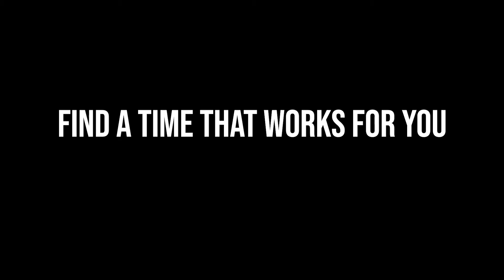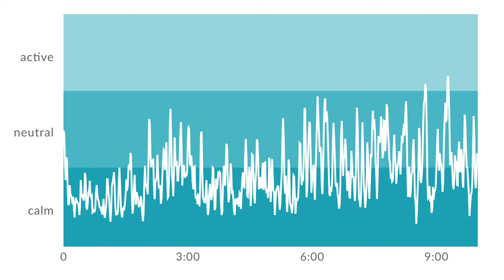Best Meditation Tips & Techniques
I recently completed a 30 day challenge of meditating daily.

I began meditating by using a variety of different apps, specifically Muse, Headspace, Calm and 1 Giant Mind. They all were similar but had their own, slightly unique spin on what meditation is and how to practice meditation. I found that Headspace was the app that seemed to mesh best with my personal tastes.  I focused on using that app for the remainder of the month.

Initially, I found meditation to be very challenging. My mind was very active and I constantly experienced a plethora of ideas flowing around inside my mind.  I’d start thinking about my business and its next hire, it’s clients, that book I wanted to read, what I need to eat, what I need to prepare for the gym and so on. Ideas were flying through my mind, and I found it really hard to just stop and go no, this is my time to meditate…

I need to count each inhale and exhale, and focus on my breath to take away from all the thoughts running through my mind.

Gradually, I began to see improvements. Particularly through the feedback given by the Muse Headband and the Headspace app. I developed a better understanding of what was meant by genuinely being aware of your thoughts. Foregoing detailed attention to the hyperactive part of my brain. It got to a point where thoughts would flow over me, similar to the waves on the surface of the ocean. I became comfortable just watching these thoughts, from below, flow over me, helping me become even more present.

Personally, I started to notice some benefits almost immediately.

I started to feel stronger and more focused at the gym, resulting in me being able to lift more weight in each exercise.  My mind wouldn’t wander in the middle of a task, whether it be work or something more personal. I was very aware of being more present. Perhaps the most beneficial thing for me was the improvement in my sleep. I was able to fall asleep quicker by shutting off my active thoughts and I became more relaxed in bed. Compared to how restless I was prior to the challenge.

I continued to track my results for the remainder of the month and was super happy with my progression. When I started, the Muse headband showed that I really struggled to calm myself for 5 minutes. Over 30 days, however, I was able to consistently achieve 10 minutes sessions wherein I was calm for 85% of the time.

Overall, it was a fantastic experience and something that I’ve continued following the challenge. I’ve begun to make it into a daily practice where I spent 10 minutes isolated and in alignment with my thoughts. I would urge you all to give it a go.  The rewards reaped from the amount of time spent calming yourself, are phenomenal.

The Max Hertan channel is about challenging yourself to live a fulfilled life. There are three components to the channel.
1 ► Monthly challenges that range from learning skateboarding, salsa dancing, stand up comedy or more important life skills like meditation, building a business or body building.
2 ► Interviews with some of the most interesting and successful people that I can find across the world. Decoding their best ideas into short and engaging videos
3 ► Taking my life lessons and producing the content I wished was out there when I was getting started.

★☆★ ABOUT ME: ★☆★

I'm a entrepreneur who is obsessed with learning and wants to make a positive change in the world. I've built up 2 successful companies:
1 ► Megaphone Marketing which is one of the fastest growing digital agencies in Australia.
2 ► Squeak Design which produces high quality fashion accessories and sells worldwide.
I'm on a mission to continue to learn, be happy & create positive change in the world.